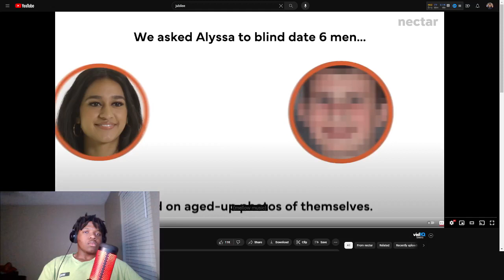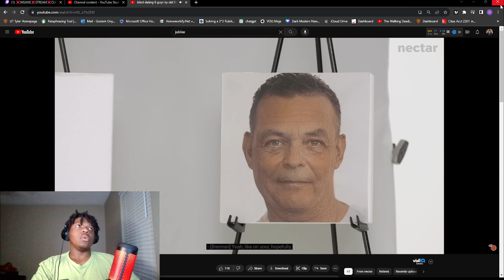blind dating 6 guys by old filter | vs 1